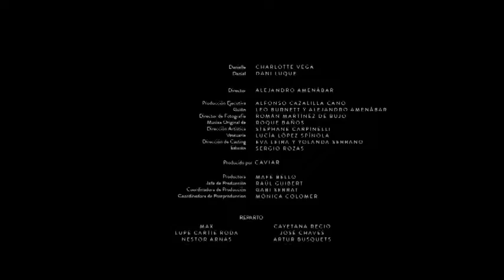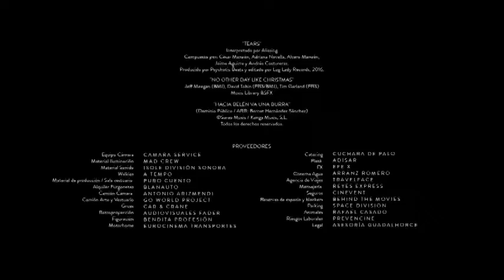Spanish Lottery - Danielle